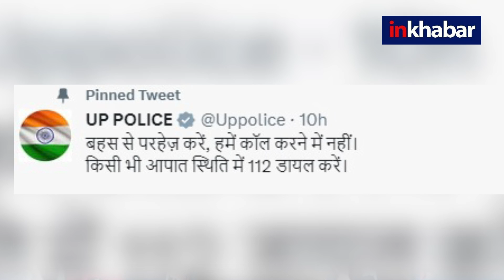Virat Kohli vs Gautam Gambhir: विराट और गौतम के बीच हुई लड़ाई पर UP Police ने कसा तंज | IPL 2023